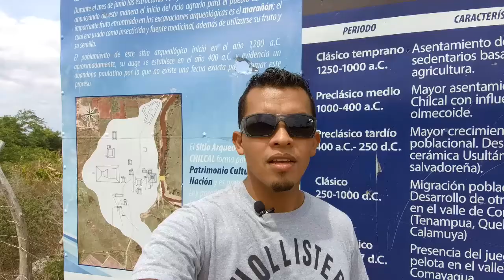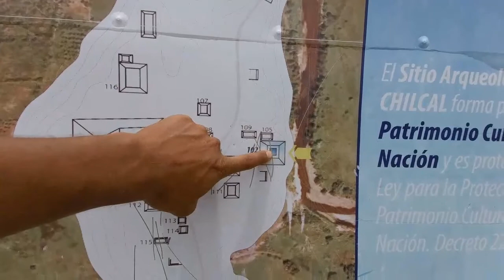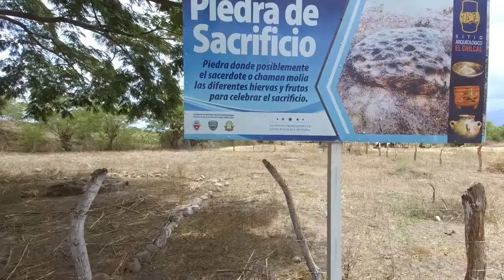Ruina Lenca El Chilcal, La Paz Honduras 🇭🇳 El Chircal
El Chilcal una joya lenca dejada en el anonimato restaurada pero cada vez mas destruida
he grabado nuevamente en El Chilcal con unas mejores tomas y mejor información
tambien he dejado la informacion por que dicen El Chircal y otros El Chilcal
también les he dejado unas fotos en google map